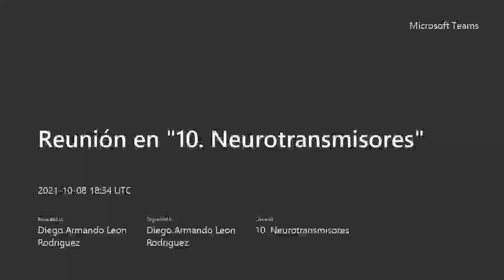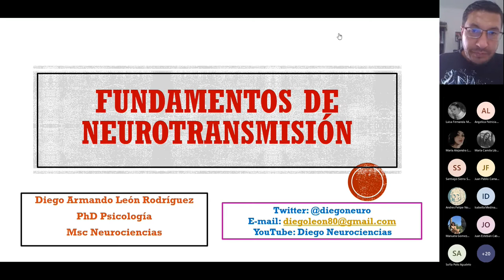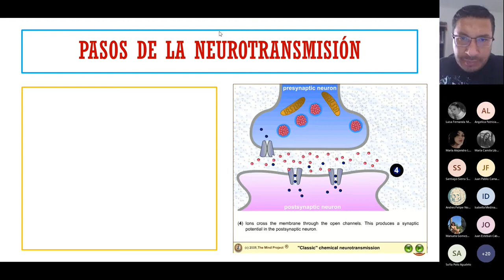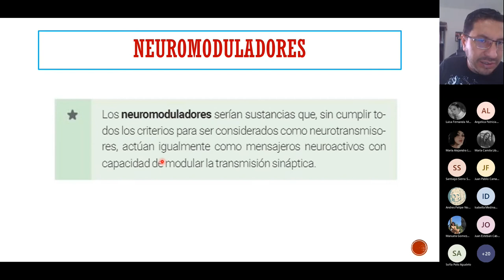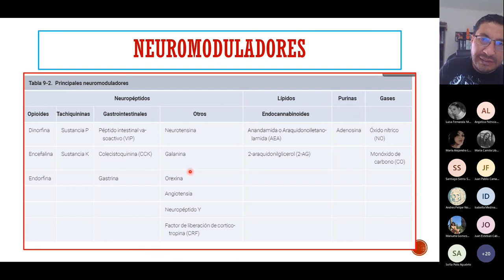¿Qué es un neurotransmisor?